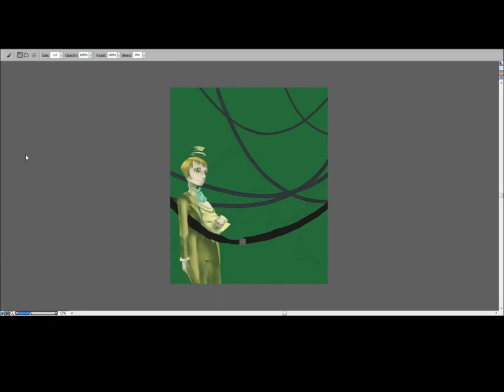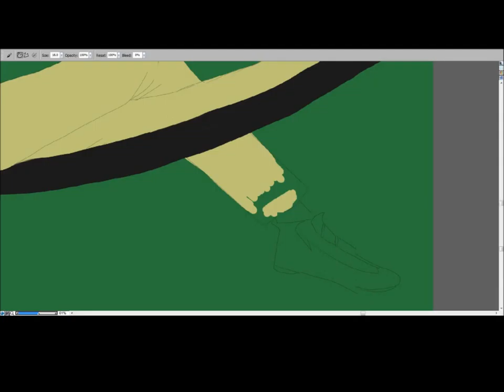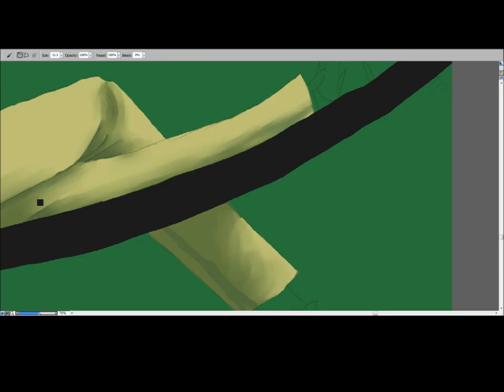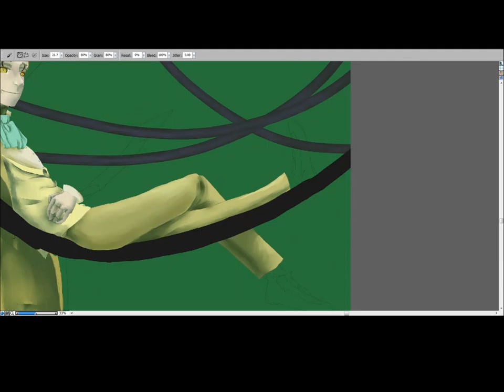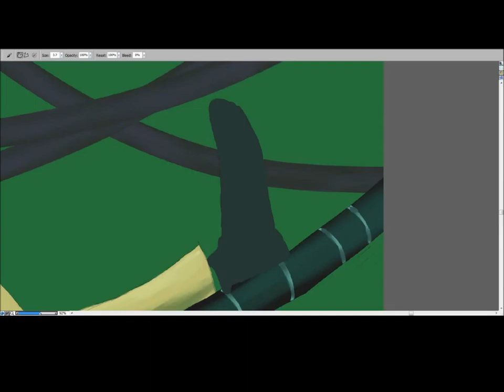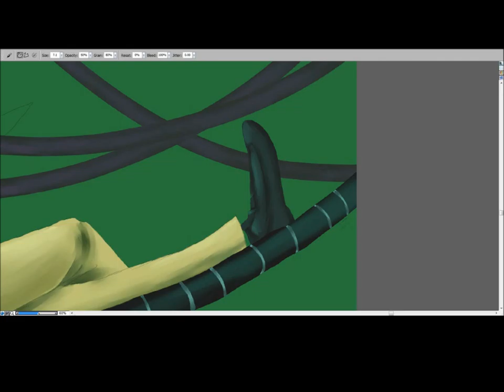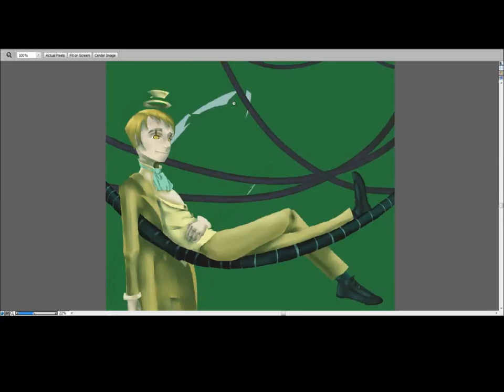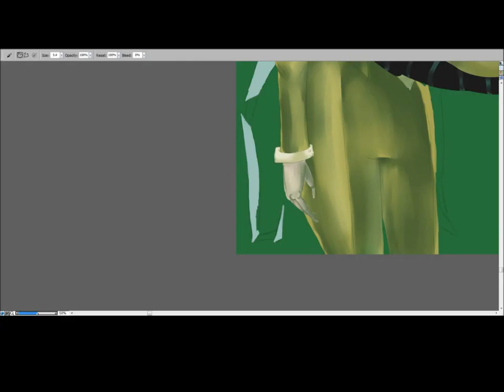Evander; Parts 4 and 5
The last installment of this painting process ^^